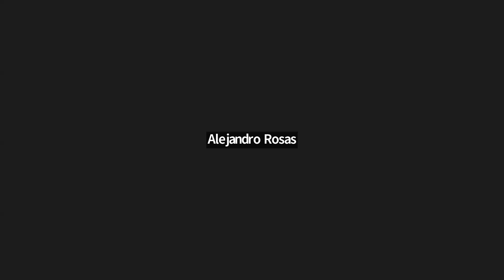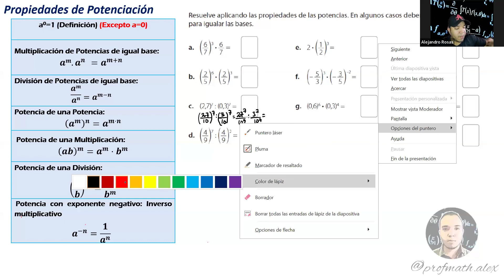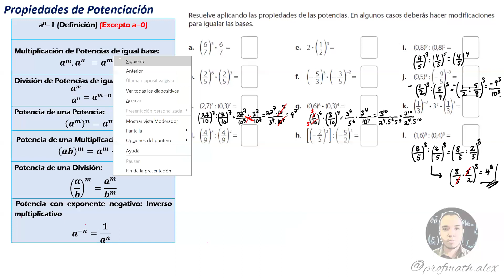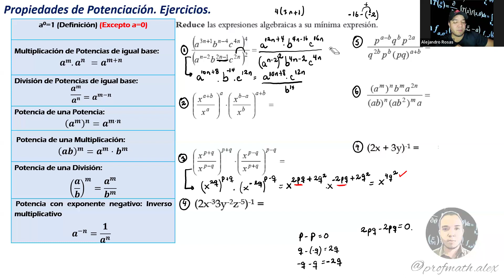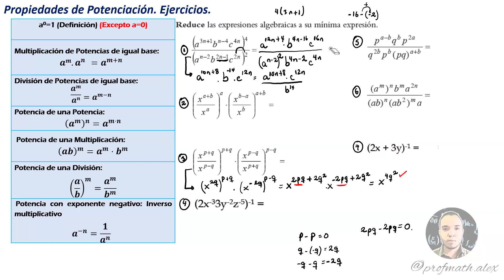Propiedades de Potenciación Ejercicios con Expresiones Algebraicas Media 24 26 Abr